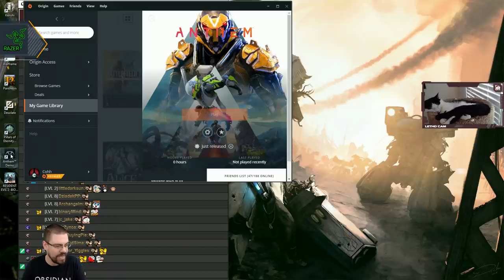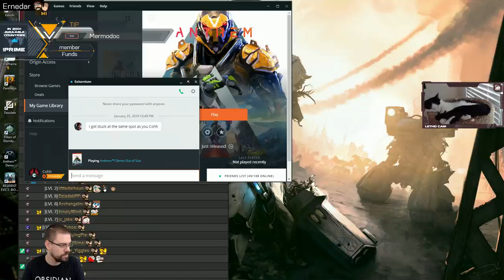Let's Play Anthem Beta With CohhCarnage - Episode 1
Cohh takes a look at the Anthem Beta to see what it has to offer.